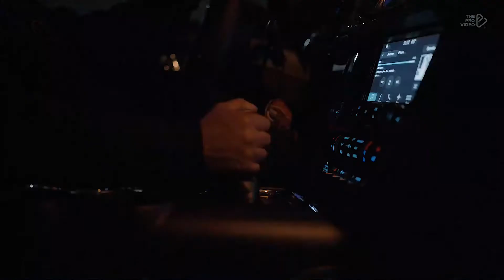The Weeknd - STARBOY | Ford Mustang | EXP Edit's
🎶 The Weeknd - STARBOY song  Remix

The Weeknd - STARBOY | Ford Mustang  | EXP Edit's  | EXP